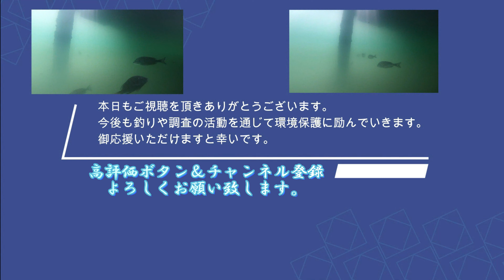[ヘチ釣り] パイプ虫を初めて使って黒鯛を釣る！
餌の大和屋はタグリリースの活動も行っております。タグがついた黒鯛を再捕獲された方は下記リンクにてご連絡を頂けますと幸いです。JGFAから景品があるようです。

その他 Instagram 等のリンク集となります。